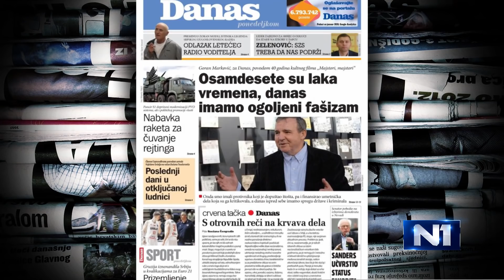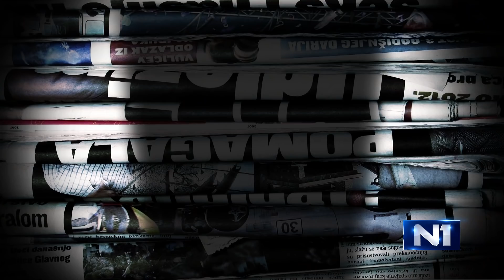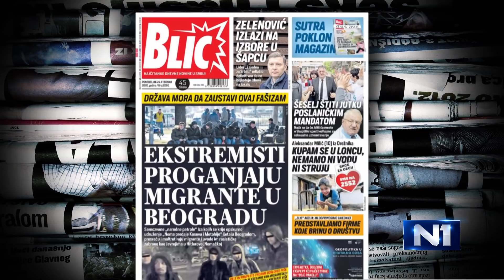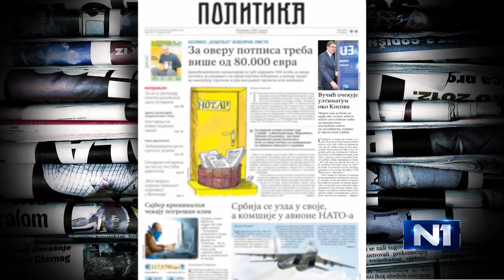Teodorović: Veliki deo građana pristao na ovaj režim i ćuti, a oni drugi odlaze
Akademik Dušan Teodorović izjavio je u Novom danu da ne podržava odluku Nebojšte Zelenovića da izađe na lokalne izbore u Šapcu, kao ni Udruženja "1 od 5 miliona" da izađu na opšte izbore, ali da misli da ne bi trebalo da trpe napade zbog toga. "Mi imamo na delu sukob između moralnosti i političkog pragmatizma", rekao je. Naglasio je i da "smo svi zarobljenici jedne mafijaške organizacije na čelu sa Aleksandrom Vučićem", kao i da slučaj i namera da Milutin Jeličić Jutka dobije poslanički imunitet "ne postoji ni u jednoj državi na svetu".